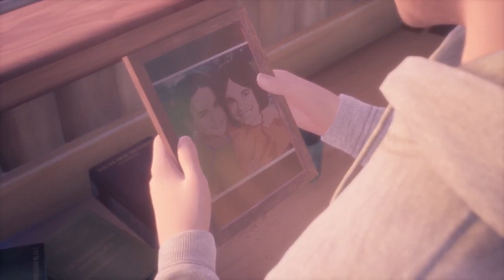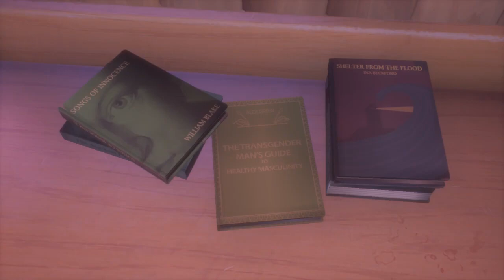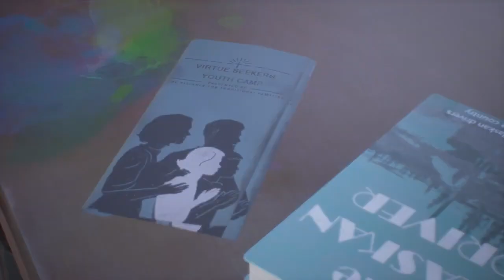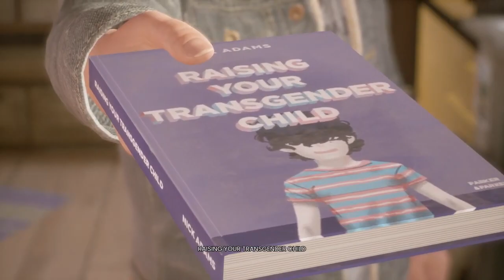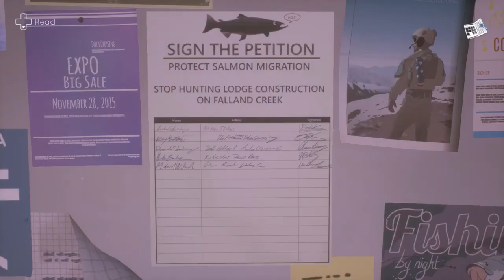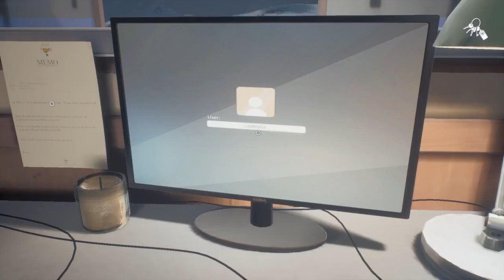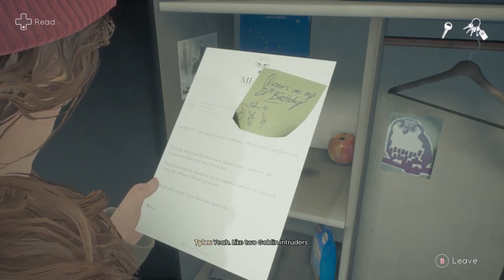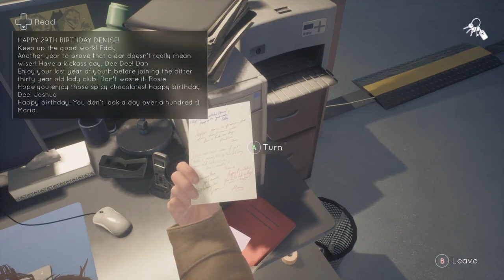Tell Me Why Walkthrough Episode 1 (Xbox Series X/ No Commentary)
Welcome back to the Channel. In todays video we will be playing Tell Me Why. This was played on Xbox Series X and have no commentary.